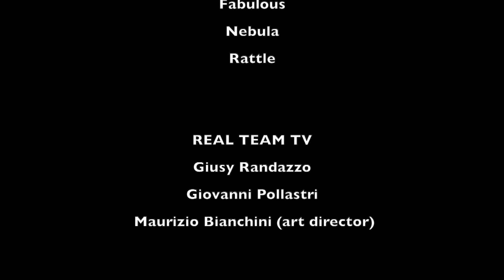Loris Cantarelli - REAL TEAM TV libri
REAL TEAM TV intervista a Loris Cantarelli - «Bono» di Loris Cantarelli
Un personaggio come Bono, cantante e leader degli U2, non è semplice da raccontare, ma Loris Cantarelli, consulente editoriale e autore, ha saputo descriverlo e farcelo conoscere ancora meglio nel suo nuovo libro intitolato 'BONO - LA VOCE DEGLI U2 TRA MUSICA, IMPEGNO E SPIRITUALITÀ', edito dalla prestigiosa HOEPLI. Nell'intervista Loris si racconta e ci introduce nel particolare e complesso mondo di uno degli artisti più adorati degli ultimi quaranta anni.
A cura di Giovanni Pollastri e Maurizio Bianchini.

Giusy Randazzo
Giovanni Pollastri